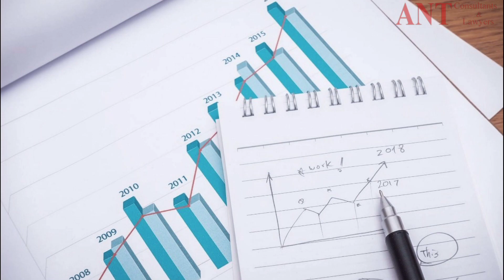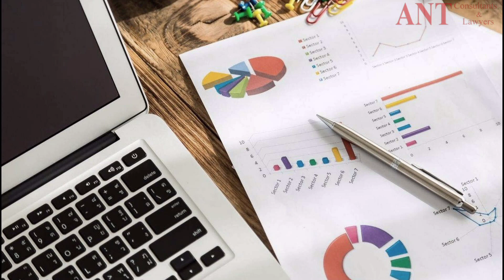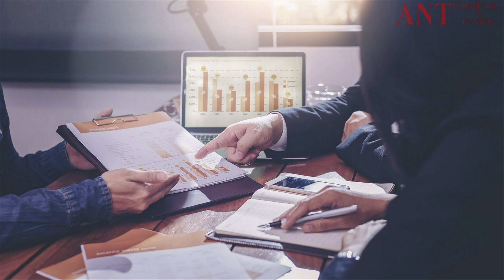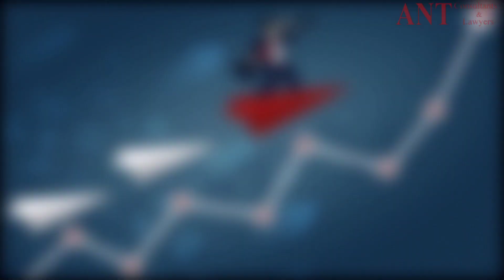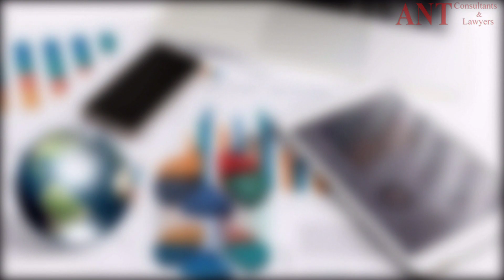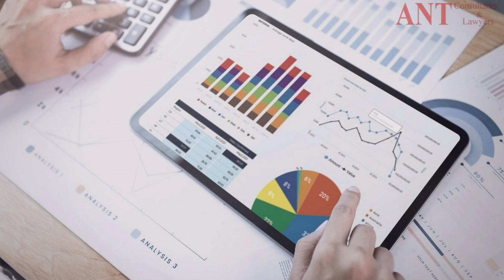Vietnam is Increasingly Attracting Capital from the US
Vietnam is taking every opportunity to grow its economy and improve the living standard. This is not a vain dream since Vietnam has young and plentiful work force. That is why multinational companies wish to come and set up company in Vietnam.